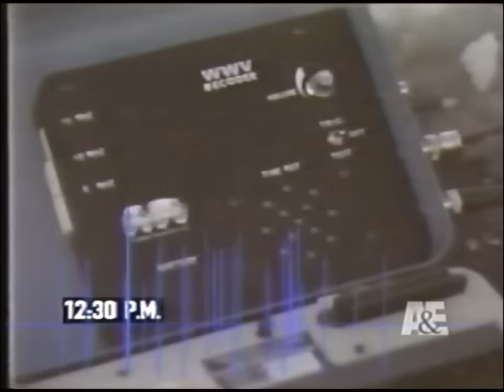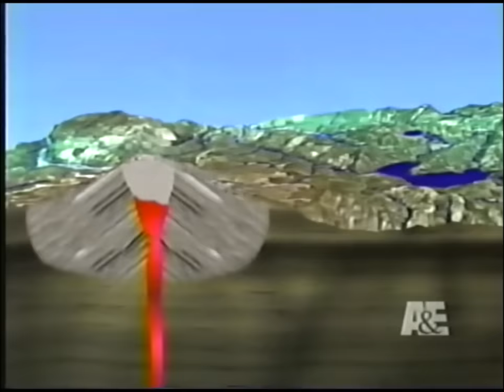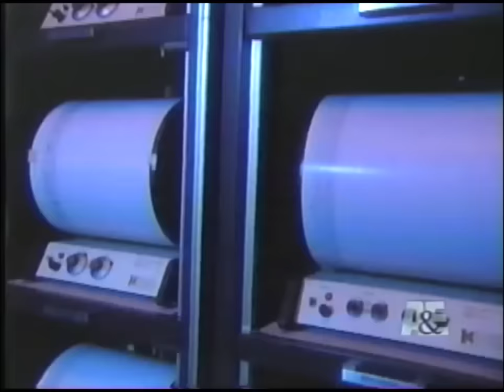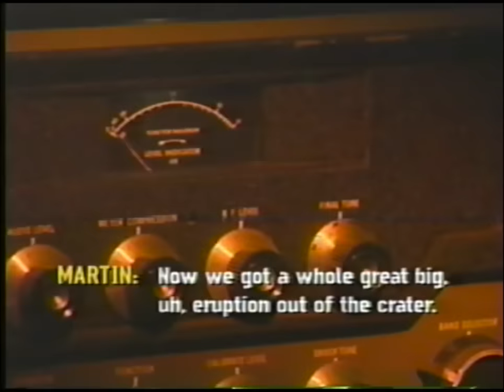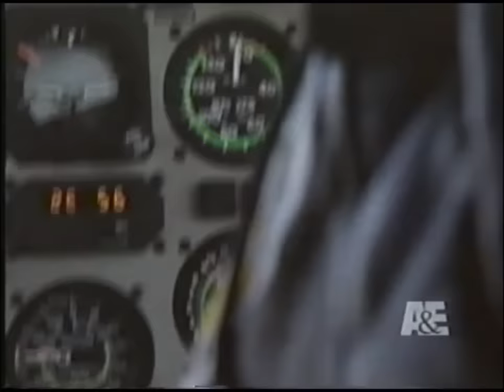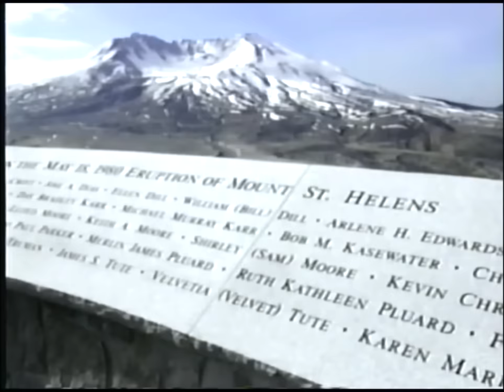Minute by Minute: The Eruption of Mount St. Helens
An episode of A&E's Minute by Minute series from 2001 profiling the May 18, 1980 eruption of Mount St. Helens in Washington State.